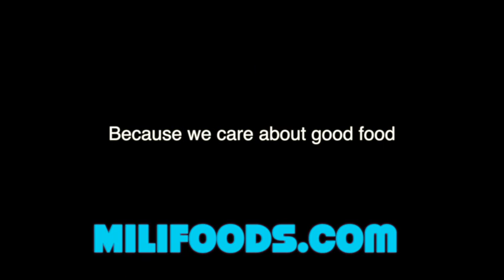MiliFoods HD TV Ad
Bird's feeding in the Seychelles